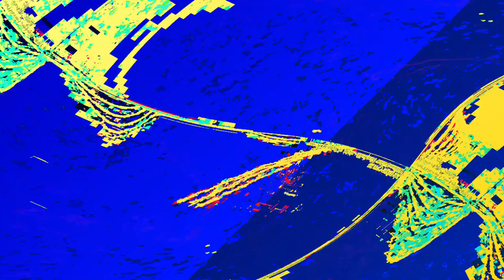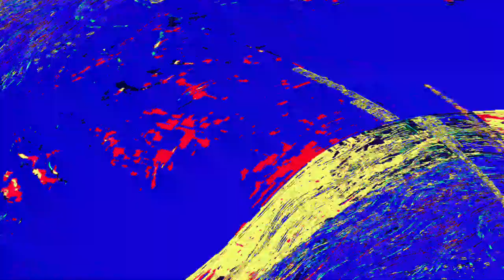[EPILEPSY WARNING] Movie 23 06 06 07h18m20s